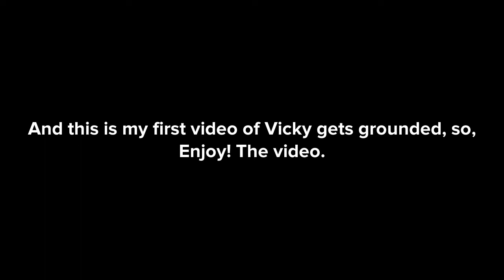Vicky Tried To Ground Kai/Grounded